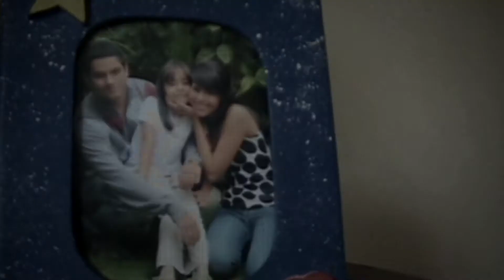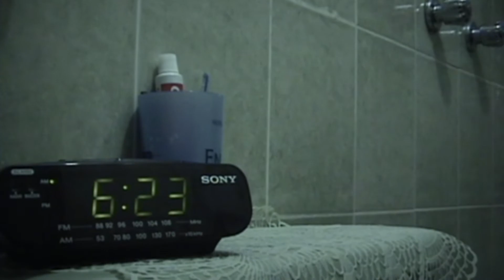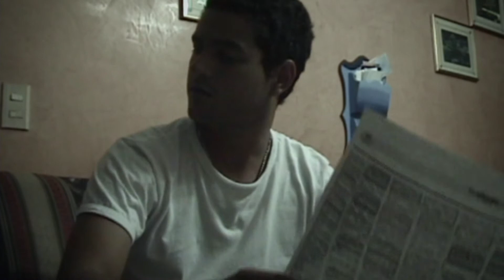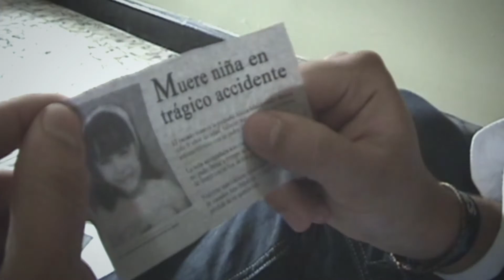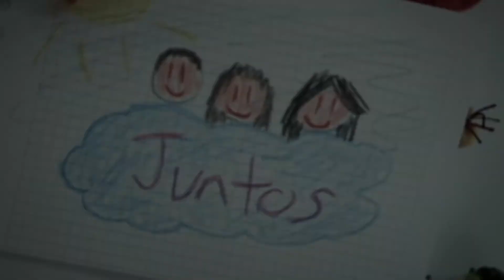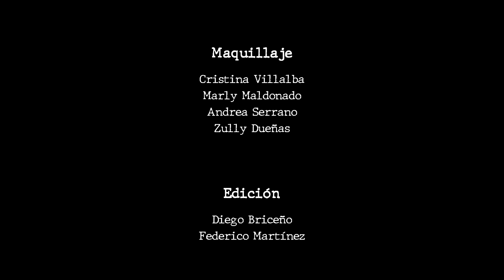Después de la tormenta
Producción estudiantil realizada en el 2009 por estudiantes de Mercadeo y Publicidad de la UDES en la clase de Producción de Cortometrajes. Escrito y dirigido por Diego Briceño.
Bucaramanga.
HV World.